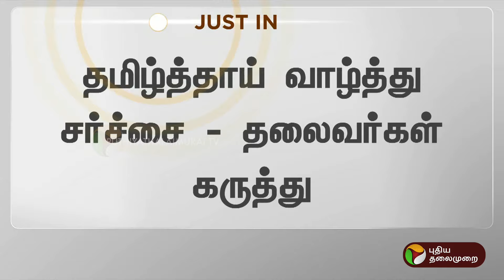BREAKING | "இனி திருமண விழாக்களில் கூட தமிழ்த்தாய் வாழ்த்து பாடுவோம்" - ஆர்.எஸ்.பாரதி | PTT